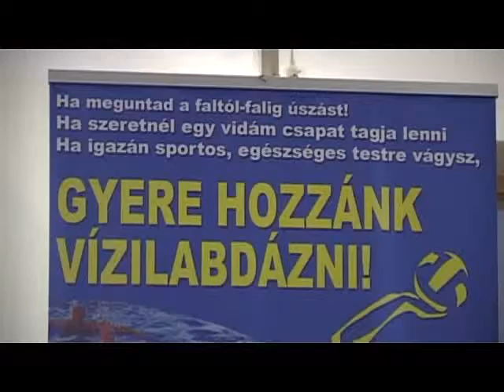Magyar - Olasz Fehérváron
A januári Volvo Kupa után ismét Székesfehérváron láthatják a szurkolók a Magyar Vízilabda válogatottat. Az ellenfél a világbajnok együttes lesz, hiszen november 3-án a Világliga keretében Magyarország - Olaszország mérkőzést rendeznek a Csitáry G. Emil uszodában.